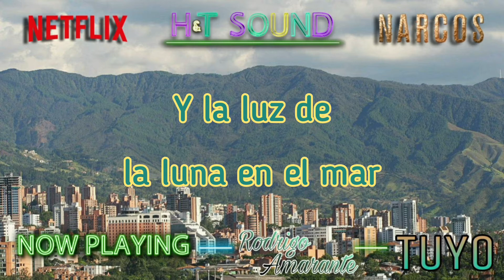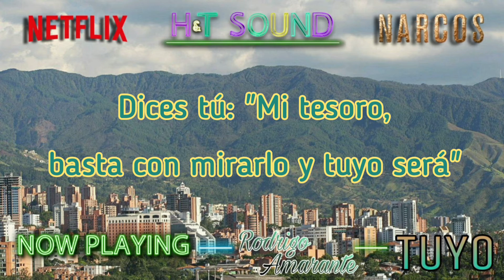Rodrigo Amarante - Tuyo (Narcos Main Theme) (Spanish Lyrics) ~T~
A little something for my Spanish viewers :). Narcos is one of the best crime shows around and this theme is chillingly beautiful. This is the theme throughout the original series of Narcos as well as Narcos: Mexico. I hope you guys are enjoying our content!

PURPOSES ONLY AND
JUST TO HAVE SOME FUN. ALL

reporting, teaching,
use tips the balance in favor of